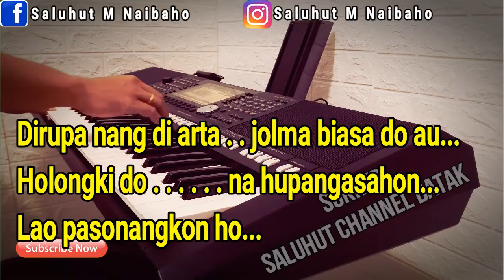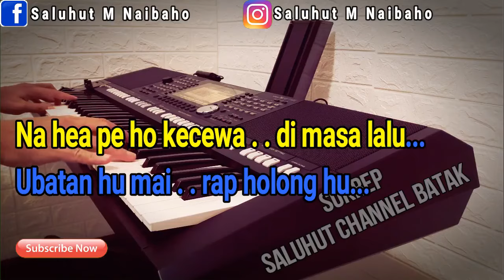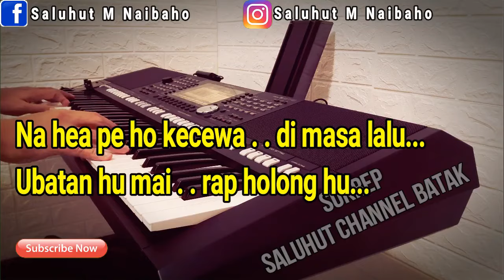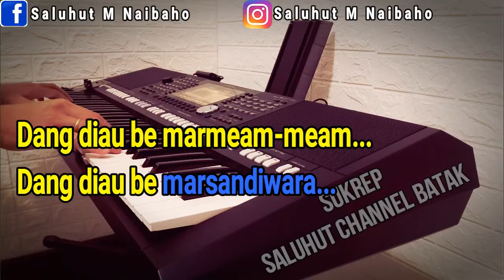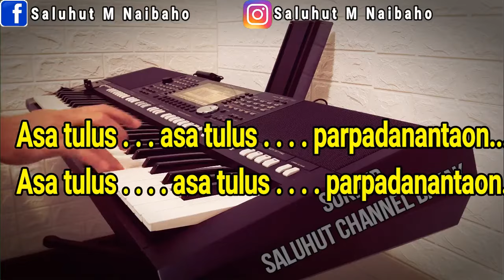JOLMA BIASA [KARAOKE LAGU BATAK] ARGHADO TRIO ll NADA PRIA G=DO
Semoga Terhibur...Horas...

Husadari do dirikku na humurang
Sian nahea na gabe mantan mi
Dirupa nang di arta jolma biasa do au
Holongki do na hupangasahon lao pasonangkon ho

Na hea pe ho kecewa di masa lalu
Ubatan hu mai rap holong hu
serius au ito cinta hian do au tu ho
holongki tung marapi purun dang tarobatan be

Dang diau be marmeam-meam
Dang diau be marsandiwara
Dang diau be diparalangan
Molo rade do roham asa tapudun padan ito

Tapukka ma lembaran baru talupahon masa lalu
Unang be sai ingoti sude
Diakka na hea mambaen kecewa dirohatta
Ta maafhon sian ias ni rohatta

Asa tulus asa tulus parpadanantaon